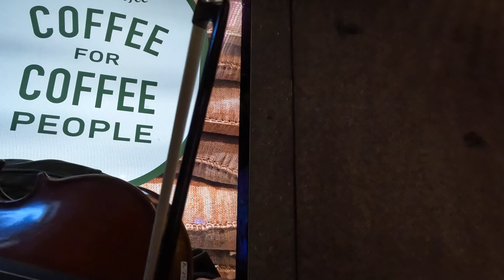Christmas Schubert Ave Maria at San Francisco BART station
🌟 About the Performer:
Benjamin Barnes, aka Bencasso, is an award winning classically trained violinist and violist, a former rockstar, guitarist singer songwriter and a music educator who blends his diverse influences into unique interpretations.  Don't forget to pick up your copy of Ben's autobiography "Loosened Associations Jazz: Automemoirography of Music, Mischief, and Madness"

Bencassomedia.com/shop